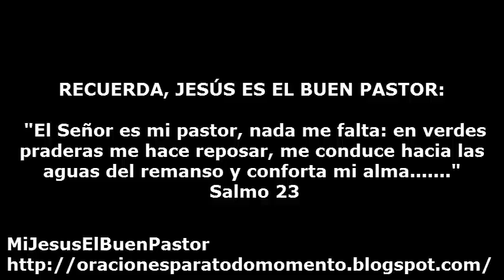SANTO EVANGELIO DOMINGO 28 DE JUNIO DE 2015